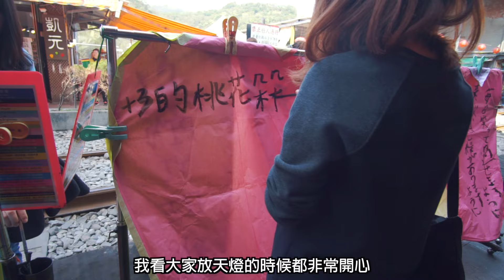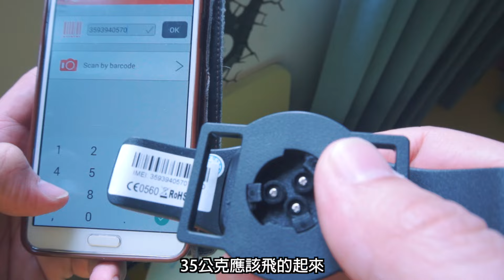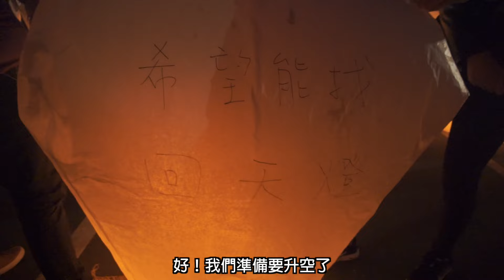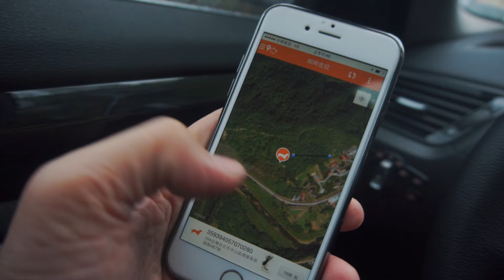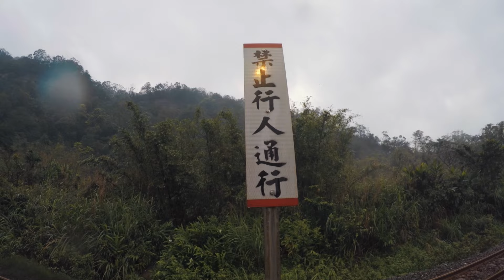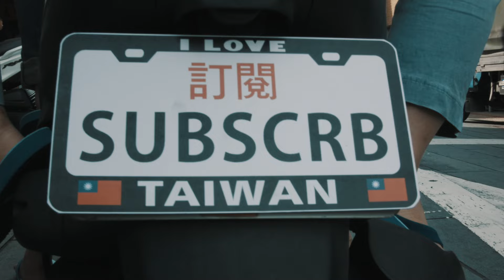台客劇場》天燈去哪了？用環保GPS天燈追蹤自己的垃圾 gps sky lantern to pick up your own trash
台客劇場》天燈去哪了？用環保GPS天燈追蹤自己的垃圾
PingXi GPS SKY LANTERN to pick up your own trash
有沒有辦法用GPS追蹤我的願望，我的垃圾？這是我2016平溪天燈節的大挑戰！

台客劇場
每隔週，給你好看！
At least one movie every OTHER WEEK!

製作團隊：台原影片
Production Team: Taiyuan Films 台原影片
Director/Producer：AL K Lin 林冠廷導演